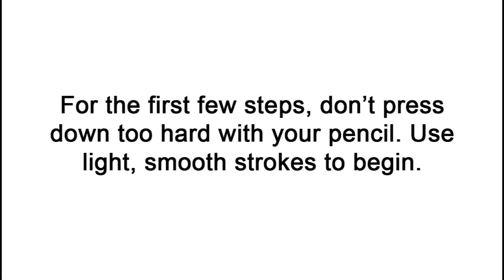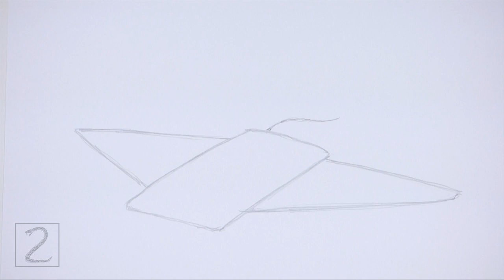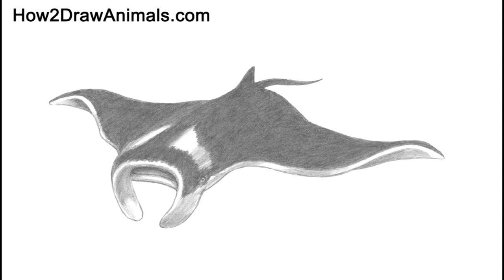How to Draw a Manta Ray